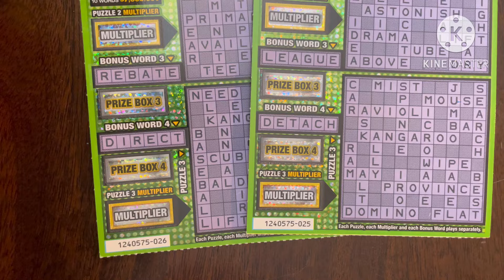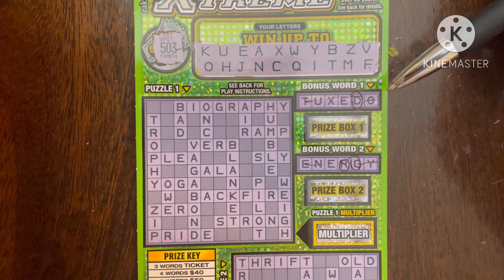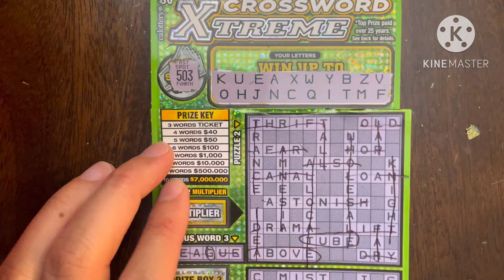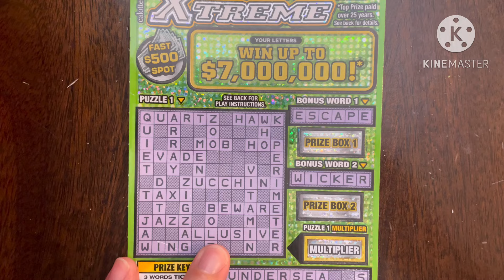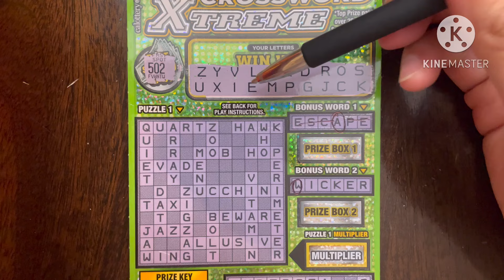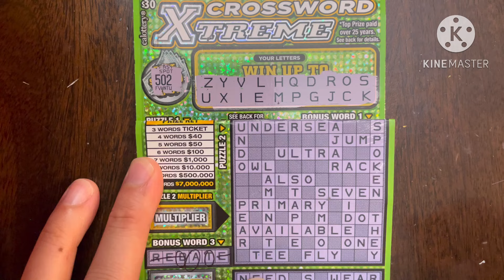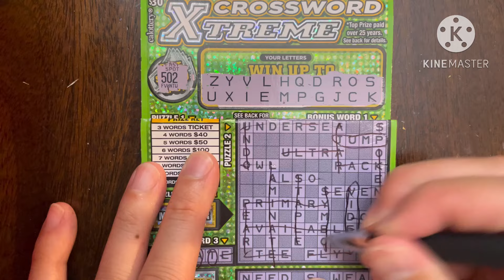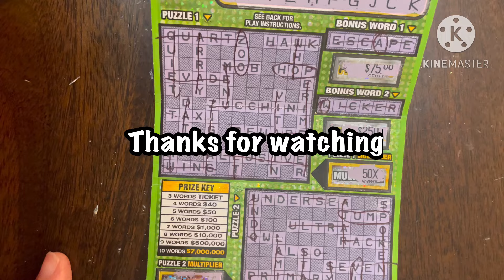CROSSWORD XTREME! CA Scratchers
Today is Day 5 of 7 of this series with $60 CA Scratchers! My friends and I are investing more money to get more tickets with the hope of hitting a jackpot!